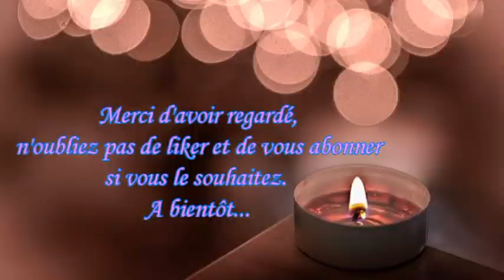Fondants Malabar & Caramel Beurre Salé (avec recette et commentaire)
Bonsoir à tous, je reviens aujourd'hui avec des fondants pour mes neveux et nièces, ils en ont assez des senteurs florales de leur mère et veulent maintenant « rentrés de l’école et que ça sente bon les bonbons ». 😉

      Recette :
Cire de Soja naturelle (Aromat’Easy) : 88%
Fragrance pour bougie : Malabar & Caramel Beurre Salé (Aromat’Easy) : jusqu’à 10% max
Colorant pour bougie : Bleu Nuit & Rose bonbon (Aromat’Easy) : jusqu’à 2% max (j’ai mis que 0,5% et le reste en cire)

                                                    Images
                                  (Images Gratuites par Pixabay)
      01/ rice-terraces-3466518_640
Image par aiworldexplore de Pixabay
      02/ candles-1359478_640
Image par Harry Strauss de Pixabay
      03/ candle-3026952_640
Image par Antonios Ntoumas de Pixabay
      04/ flower-5033418_640
Image par Andrei Vaitovich de Pixabay
      05/ beach-1236581_640
Image par MustangJoe de Pixabay

                                                   Musiques
                          (Musiques Gratuites par La Musique Libre)
      BraveLion - Leverage
Musique proposée par La Musique Libre :